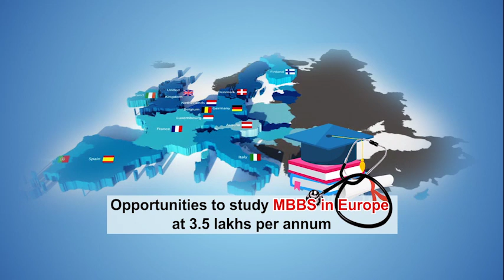സംസ്ഥാനത്തെ ട്രോളിംഗ് നിരോധനം ഇന്ന് അവസാനിക്കും